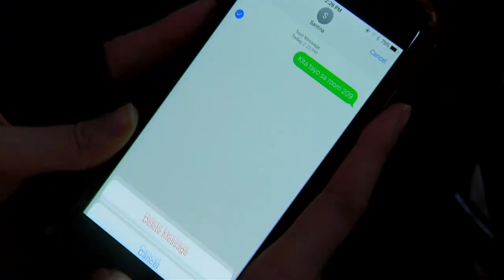Pinulot Ka Lang Sa Lupa: Full Episode 25